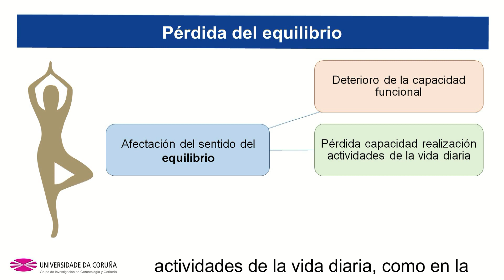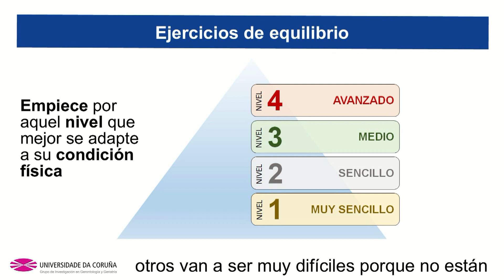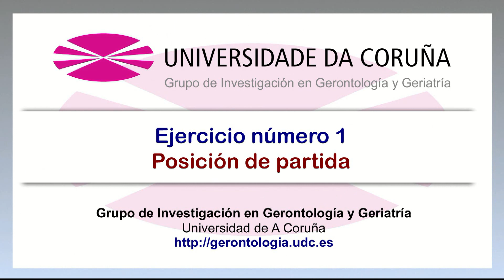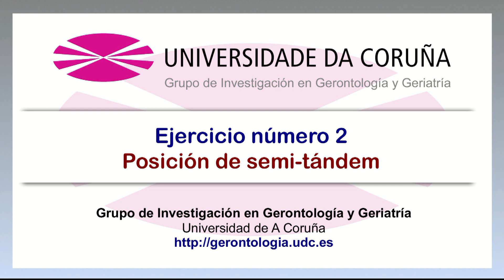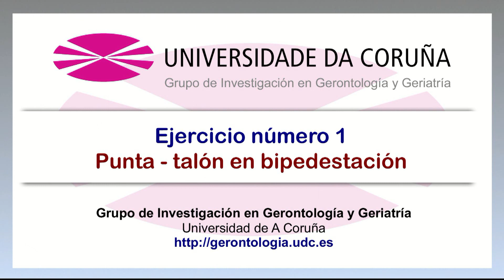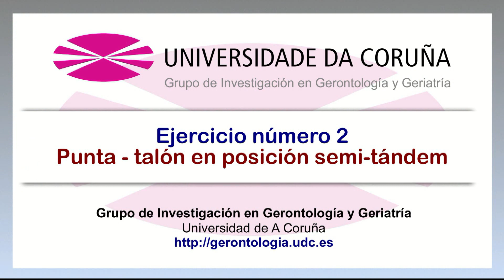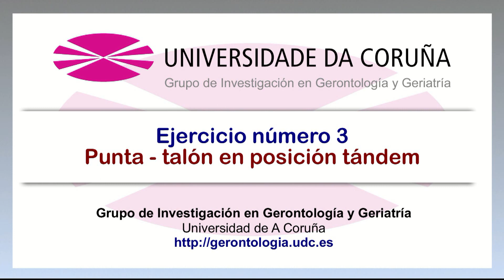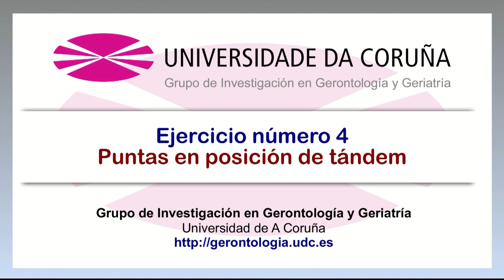Para evitar caerse...¡ejercicios de equilibrio!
Las alteraciones del sentido del equilibrio son una de las principales causas por las que las personas mayores se caen. En este sentido, con esta serie de videos dedicados a los trastornos del equilibrio, pretendemos que nuestros subscriptores conozcan algunos ejercicios, de dificultad creciente, para que puedan evitar perder su capacidad para mantenerse en equilibrio o incluso potenciarla. De esta manera, se evitarán las temibles caídas y sus efectos negativos sobre la salud y la calidad de vida. Como siempre, realice los ejercicios de acuerdo a sus condiciones, tratando de hacerlos el mayor número de veces posible a lo largo de la semana.